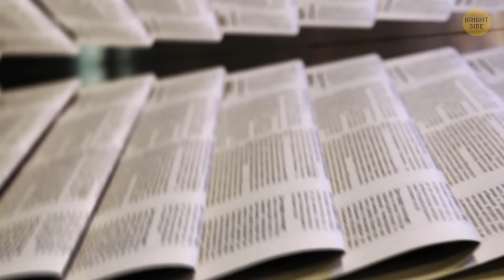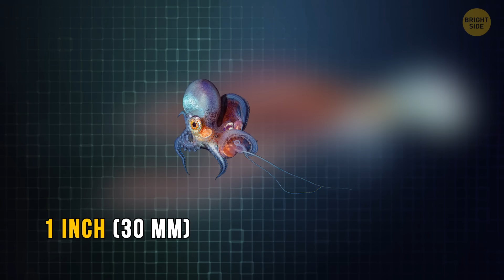The Venezuelan Poodle Moth: Real-Life 'Pokemon' with a Soundproofing Fur Secret!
Credit:
Pristimantis gretathunbergae: Konrad Mebert, Macario González-Pinzón, Madian Miranda, Edgardo Griffith, Milan Vesely, P. Lennart Schmid, Abel Batista,
Pristimantis gretathunbergae: Mebert K, González-Pinzón M, Miranda M, Griffith E, Vesely M, Schmid PL, Batista A,
Parental care: Mebert K, González-Pinzón M, Miranda M, Griffith E, Vesely M, Schmid PL, Batista A,
Brookesia nana: Frank Glaw, Jörn Köhler, Oliver Hawlitschek, Fanomezana M. Ratsoavina, Andolalao Rakotoarison, Mark D. Scherz & Miguel Vences,
Brookesia nana male: Frank Glaw, Jörn Köhler, Oliver Hawlitschek, Fanomezana M. Ratsoavina, Andolalao Rakotoarison, Mark D. Scherz & Miguel Vences,
ZooKeys: A – Hugo Pereira B, D, F – Martim Melo and Bárbara Freitas C – Philippe Verbelen E – Paul van Giersbergen,